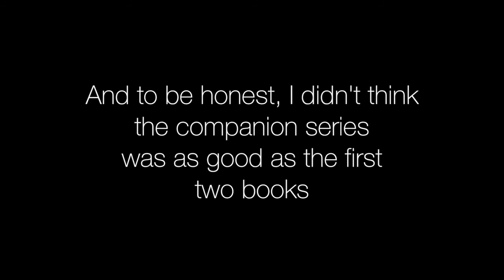Review: Something Beautiful by Jamie McGuire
Just to clarify - I LOVED Beautiful Disaster and Walking Disaster.  It's one of my favourite New Adult series of all time.  Jamie McGuire also has written a "zombie" story called Red Hill that I thoroughly enjoyed.

This novella wraps up both The Beautiful Series and The Maddox Brothers series.  It’s not available on audio but you can find the ebook and paperback here:

Something Beautiful

And the rest of the series:

             The Beautiful Series by Jamie McGuire
Beautiful Disaster (#1) Narrated by Emma Galvin
Mrs. Maddox (#1.5) (online short story)
Walking Disaster (#2) Narrated by Dan Bittner
A Beautiful Wedding (#2.5) Narrated by Emma Galvin & Zachary Webber
Something Beautiful (#3)

            The Maddox Brothers Series
Beautiful Oblivion (#1) Narrated by Phoebe Strole
Beautiful Redemption (#2) Narrated by Meghan Wolf
Beautiful Sacrifice (#3) Narrated by Teri Schnaubelt
Beautiful Burn (#4) (ebook and paperback only)